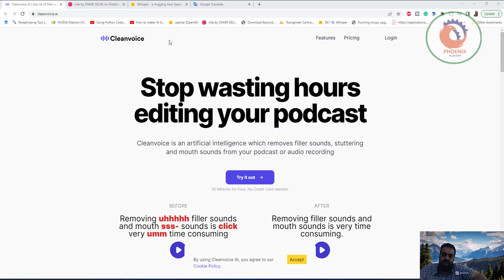Cleanvoice هو ذكاء اصطناعي يزيل أصوات الحشو والتلعثم وأصوات الفم من البودكاست أو التسجيل الصوتي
Whisper is a general-purpose speech recognition model. It is trained on a large dataset of diverse audio and is also a multi-task model that can perform multilingual speech recognition as well as speech translation and language identification. This demo cuts audio after around 30 secs.

You can skip the queue by using google colab for the space

❤️ روابط التواصل
✅ انستجرام